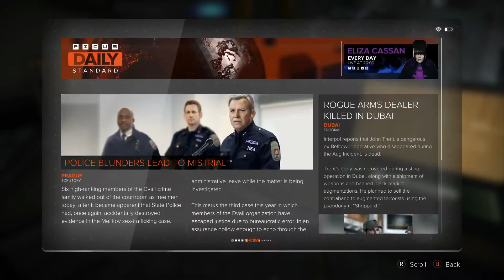Deus Ex: Mankind Divided™ - Campaign - #5 - "Shadow Hackers & Corrupted Cops."